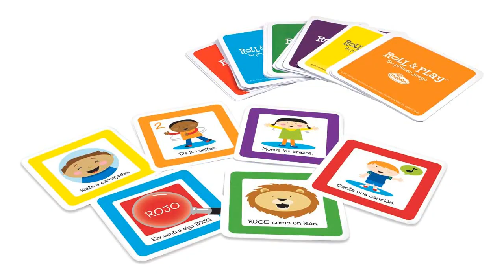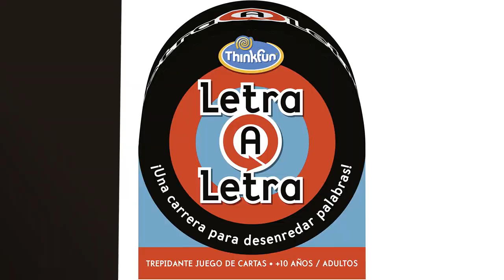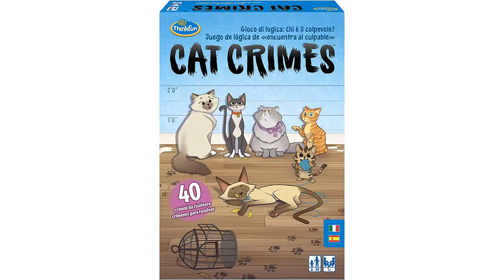【THINKFUN JUEGOS】Los 5 Mejores Juegos de Thinkfun para Ejercitar tu Cerebro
✋  Aquí están los 5 mejores juegos de thinkfun para ejercitar tu cerebro disponibles en el mercado.

🔽🔽🔽 ENLACES DE COMPRA THINKFUN JUEGOS 🔽🔽🔽

1) Think Fun - Roll & Play, Juego Educativo para Bebes, 1 Dado Grande de Felpa y 48 Cartas, Edad Recomendada +18 Meses, Multicolor, 76322

2) Think Fun 76436, Rush Hour, Juego de Logica, Version Multilingüe, Juegos Educativos, Edad Recomendada 8+

3) ThinkFun - Letra a Letra, Juego de cartas, Versión en Español, Juego de Mesa, Edad recomendada 10+ , 300 Cartas

4) ThinkFun - Math Dice Junior, Juego Creativo STEM con Dados, para Niños Edad 6+ Años

5) ThinkFun - Cat Crimes, Juego de Lógica, 1+ Jugadores, Edad Recomendada 8+, multicolor - Dimensiones 16 x 24 x 4, A partir de 3 años

00:00 - Intro
00:05 - 1) Think Fun - Roll & Play, Juego Educativo...
00:41 - 2) Think Fun 76436, Rush Hour, Juego de Logica,...
01:16 - 3) ThinkFun - Letra a Letra, Juego de cartas,...
01:51 - 4) ThinkFun - Math Dice Junior, Juego Creativo STEM...
02:25 - 5) ThinkFun - Cat Crimes, Juego de Lógica, 1+...
02:57 - Outro